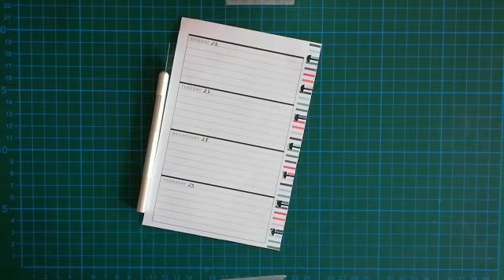JkreativGuard**Plan with me**KW47-Zuckerfee(deutsch/german)**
Hallo,
diese Deko widme ich dem "Nussknacker", bzw. der darin vorkommenden Zuckerfee, weil ich am Samstag im Kino gewesen war und mich hab inspirieren lassen. Ist es so zuckrig geworden wie ihr es euch vorgestellt habt? XD Ich zumindest liebe diese Deko!